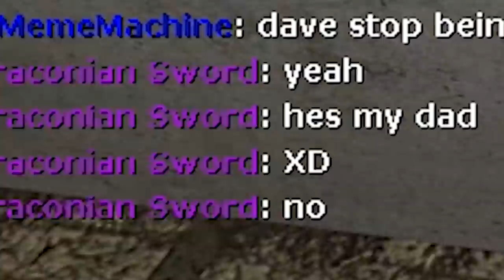NEW Lean Producer - Gmod DarkRP Life (A Refreshing Drink LIL PUMP Enjoys) New Way To Make Money!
NEW Lean Producer - Gmod DarkRP Life (A Refreshing Drink LIL PUMP Enjoys) New Way To Make Money! Really you're a drink producer making his weird cocktail of different chemicals and drugs. one crate sells for 70k so you can make quite a good profit but does cost a lot to start. money printers on this server meant to be op but i don't try them XD. swat did raid me because of that friendly neighbourhood Spiderman. He tried to come in my base and then we killed him and he come back with the army GG :)

Name:  [UK] MisfitsGC | GDRUGS/LEAN | FastDL | Custom | Need Staff
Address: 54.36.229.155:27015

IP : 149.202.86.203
Port 27015

Game: GMod
Built on a modified version of Valve's Source engine, Garry's Mod (or GMod for short) is a physics sandbox game.

One of the great strengths of Garry's Mod is that it is incredibly modder friendly. This has lead to a thriving community that is always coming up with new addons and gamemode for everyone to enjoy.